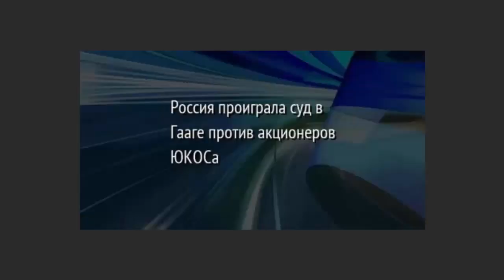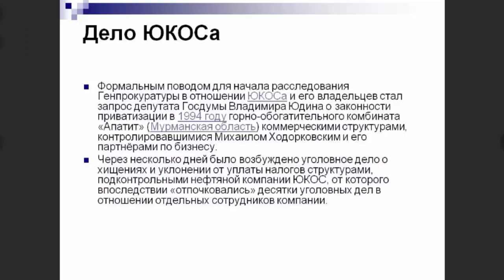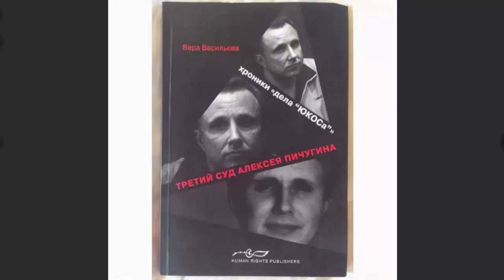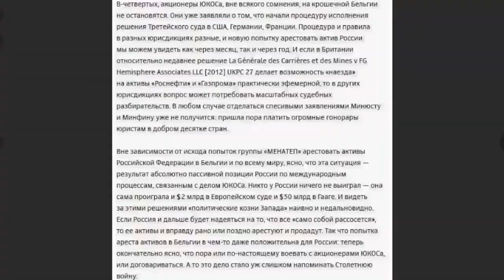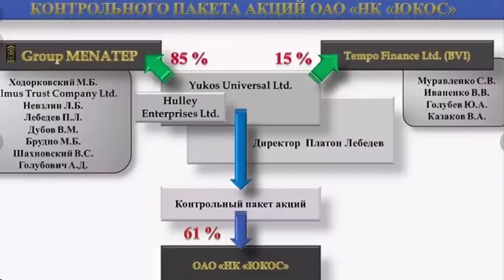РОССИЯ проиграла 50 млрд.$ в суде акционерам ЮКОС.